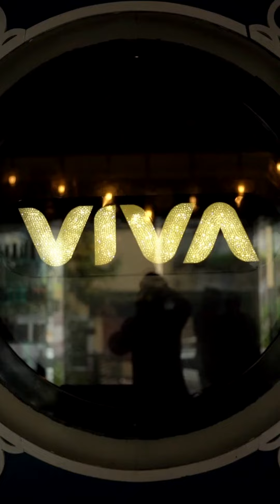Best makeup salon in varanasi